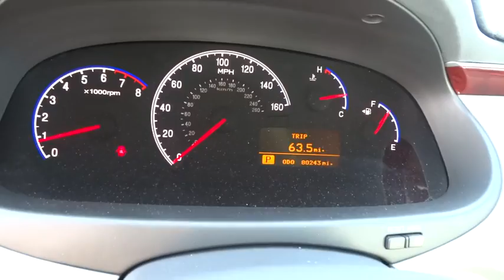2006 Hyundai Azera Reno, Sparks, Lake Tahoe, Mammoth, Northern Nevada S17308A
2006 Hyundai Azera